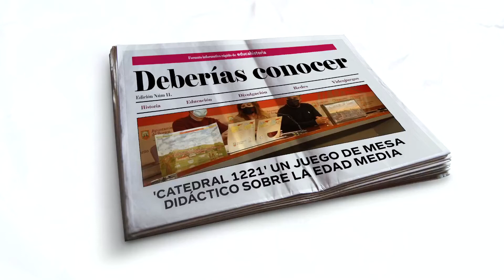📰 𝗗𝗲𝗯𝗲𝗿𝗶́𝗮𝘀 𝗰𝗼𝗻𝗼𝗰𝗲𝗿 #11 - "Catedral 1211" Juego de mesa didáctico sobre la Edad Media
▶️ Enlaces sobre el Juego de Mesa

Los profesores Joaquín García Andrés y Víctor Gómez Muñiz han desarrollado un trabajo de creación de un juego muy versátil, que puede ser utilizado tanto como juego de mesa como material didáctico en las clases de Educación Secundaria.